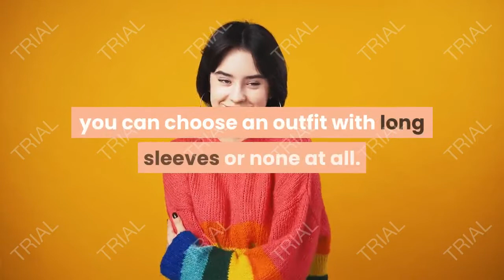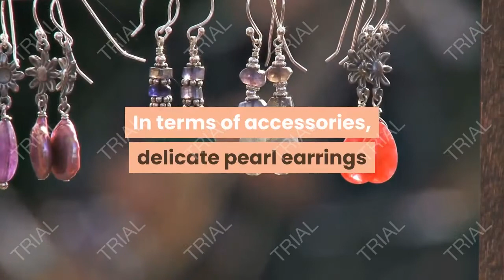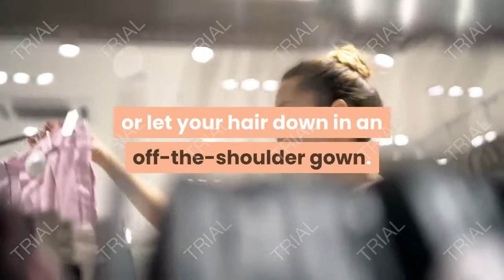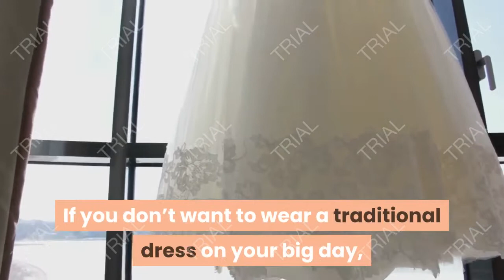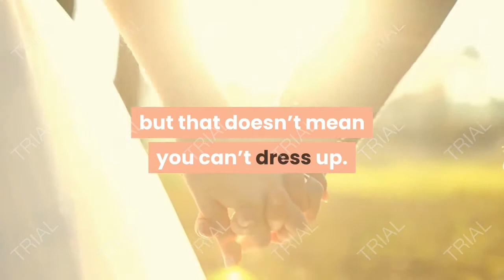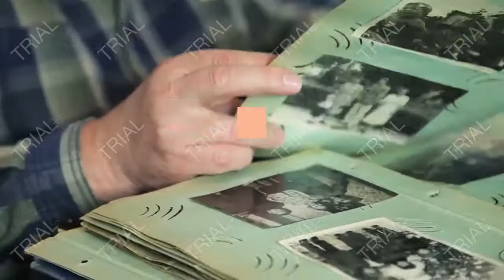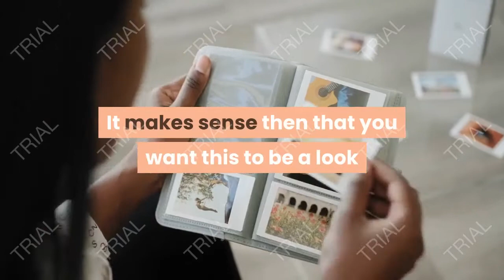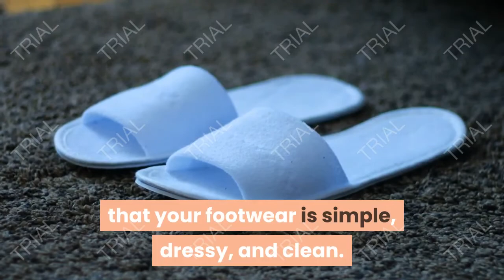WHAT TO WEAR TO A GRADUATION, FASHION TRENDS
You’ve worked hard, put in long hours, and had sleepless nights. Now, it’s your time to graduate and celebrate all of your years of studies. So, what do you wear? Whether you’re receiving your degree or you have finished high school, here are the best outfits for you to rock on your graduation day. Get out your camera, cap, and gown, and take center stage in style!

High School Graduation.
High school graduations are all about having a great time, so be sure that you prepare for it. To celebrate the end of your secondary education, opt for a short dress that reflects your personality. Whether you prefer bright colors or something dark and monochromatic, rock something that you can comfortably wear to a party or dinner afterward. Depending on the weather, you can choose an outfit with long sleeves or none at all.

Middle School Graduation.
Before you enter your final years of secondary education, you have to graduate from middle school. There’s no better way to prepare for this occasion than with a gorgeous outfit that you’ll look back and smile on. A high-low dress with frills or a crop top and A-line skirt are great options that are youthful but look stylish and flattering. Opt for bright and summery colors to make yourself shine, and rock a pair of kitten heels so you can add a bit of extra height. In terms of accessories, delicate pearl earrings or a simple gold bracelet is all you need to look like a princess for a day.

College/University Graduation.
Whether you’ve finished Law or Liberal Arts, show off your degree in one of these stunning dresses. A tight-fitting bodycon looks extra sharp with a cap and gown, and a flowing wrap skirt will make you want to party all night in celebration. Feel free to add some sparkle and glamour to your outfit – this is a once in a lifetime experience, why not flaunt it?

Graduation Party.
Let the fun begin. Wear something glamourous at the graduation party, show off your pins in a mini dress or let your hair down in an off-the-shoulder gown. If you’re going straight from the stage to a party, opt for a midi bodycon frock that shows off your curves and is super stylish. Dark colors look fantastic at one of these events and you can add a bit of sparkle with a pair of glittery heels or a snazzy clutch. After all of the hard work you’ve done for the past few years, you deserve to have a great night out and celebrate!

Graduation Ceremony .
Stand on the stage and feel proud of yourself in one of these stunning outfits. If you don’t want to wear a traditional dress on your big day, rock your cap and gown in a pair of palazzo pants and a chic top in a bold shade. If you want to go all out, why not wear a jumpsuit? They’re comfortable, stylish, and are a timeless option for any graduate!

Graduation Dinner.
Finish off the perfect day in a stunning outfit at your graduation dinner. From casual gatherings to a semi-formal event, you can’t go wrong with a classic midi dress to show off your curves. For a laidback feel, opt for a perfect A-line silhouette with a pair of pumps, completed by a subtle set of accessories like a necklace or drop earrings. If you’re heading straight to a party afterward, it’s best to wear something versatile such as a slinky pencil skirt with a crop top or rollneck. These options look great at any time of the year and are a fantastic way to look timeless in your photos.

Friend’s Graduation.
Honor your friend’s graduation by looking stunning. Of course, you don’t want to outshine them at their ceremony, but that doesn’t mean you can’t dress up. From a slim-line silk midi to a smart but sexy bodycon, there are so many options to choose from. For a look that really stands out, pick a pair of shoes that go with your outfit. If you’re wearing a red frock, rock nude, or white heels. As for the green or blue outfits, orange, salmon, metallics, or skin tone shoes are your best bet. You can’t go wrong with classic style, and it’s ideal to keep the accessories to a minimum. Don’t forget to bring a camera so you can take snaps of your buddies on their big day!

Winter Graduation.
As the mercury dips and the air starts to chill, celebrate your graduation by dressing for the occasion. The natural thought about winter outfits is dark shades, so why not stand out in a bright suit?

fashion,
fashion nova,
fashionable,
fashion figure,
fashion 1920,
fashion men,
2000s fashion,
fashion design,
fashion pulis,
fashion institute of technology,
fashion show,
fashion jewelry,
fashion business,
fashion trend,
fashion style,
fashion,
fashion nova,
old fashion,
80's fashion,
90's fashion,
80s fashion,
90s fashion,
70's fashion,
fashion of the 1920s,
1920's fashion,
fashion nova men,
fashion figure,
fashion to figure,
70s fashion,
cato fashion,
fashion 1920,
fashion 1920s,
fashion near me,